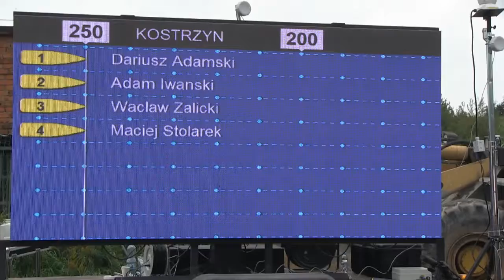Pierwszy Krok Wioślarski